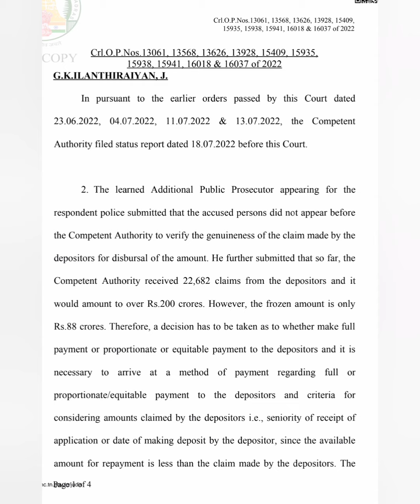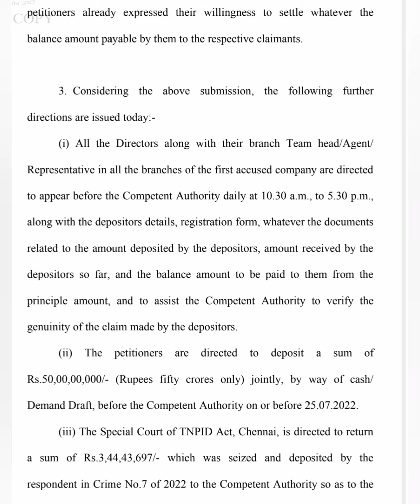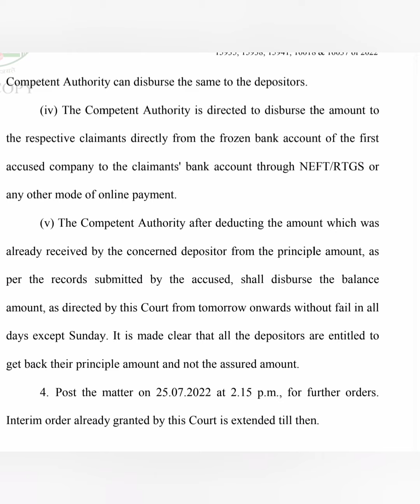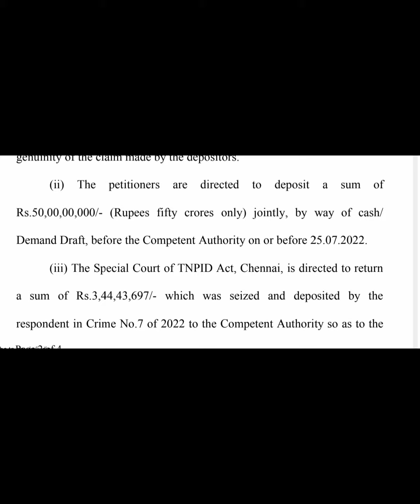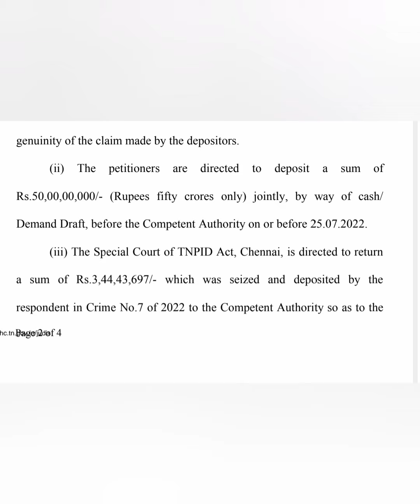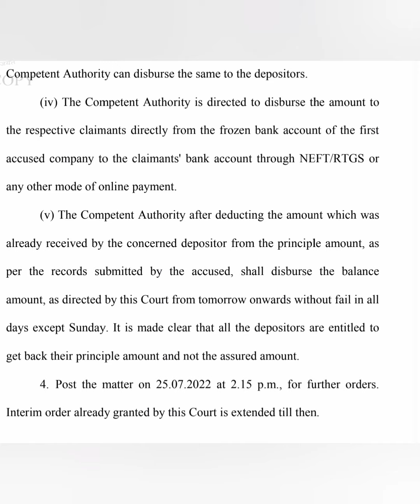July 18 court order explained in detail | Aarudhra gold trading